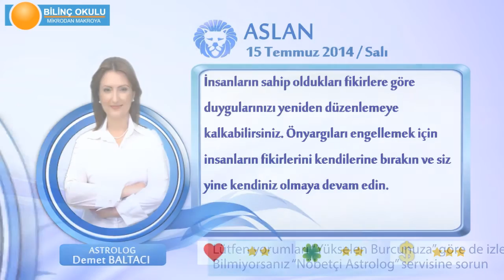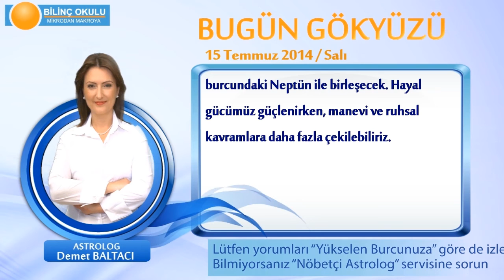ASLAN Burcu, GÜNLÜK Astroloji Yorumu,15 TEMMUZ 2014, Astrolog DEMET BALTACI Bilinç Okulu